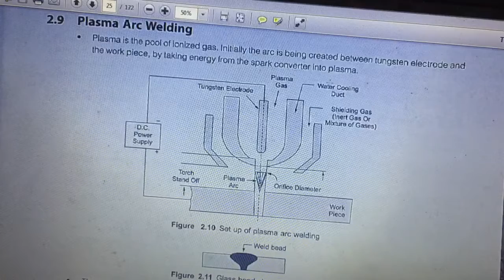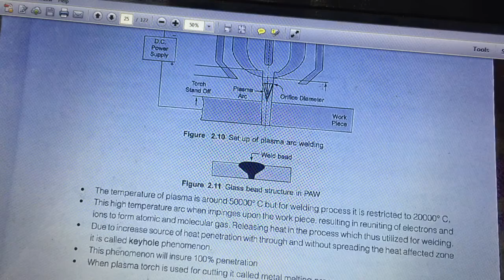Plasma arc welding tamil